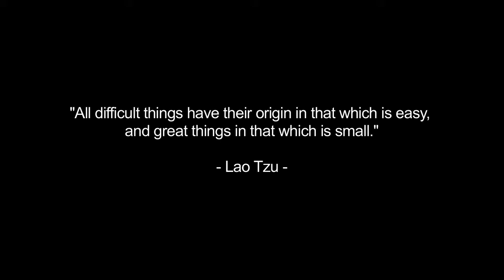The Flower of Corn The Perennial Plates Real Food World Tour